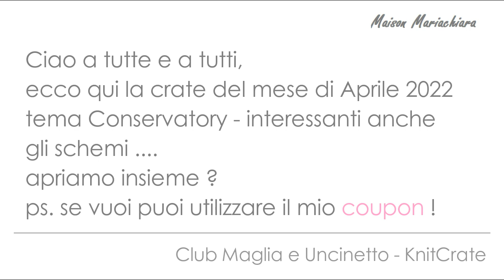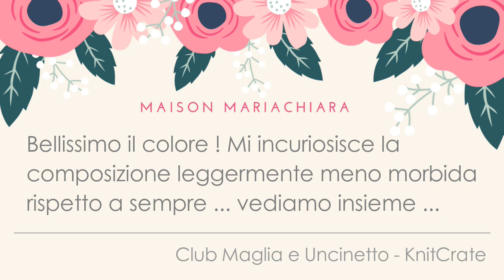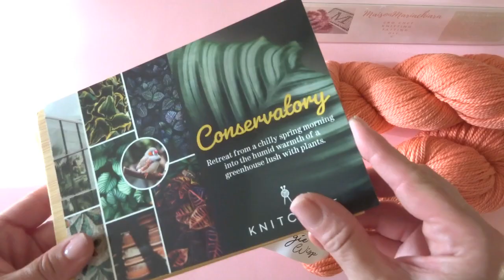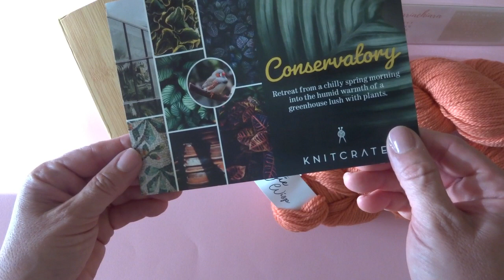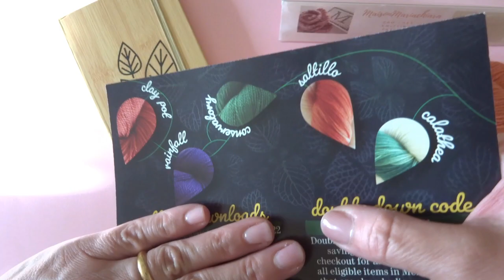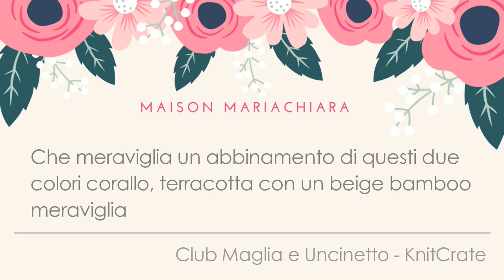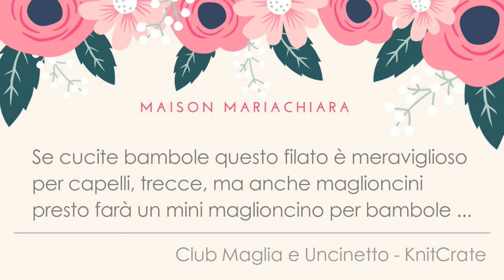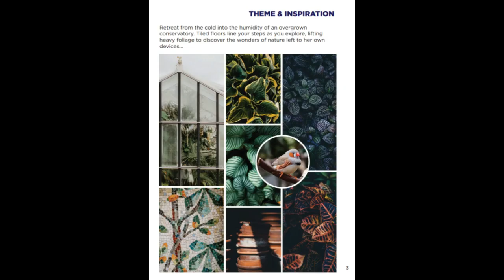Club Maglia e Uncinetto Aprile 2022 KnitCrate Membership Yarn Club maisonmariachiara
Buon pomeriggio a tutte e a tutti, oggi vi mostro con gioia il contenuto della crate di aprile 2022 tema Conservatory, un filato luxury particolare in un colore veramente ad hoc da mescolare con un bamboo vintage ... simpatici anche gli schemi gratuiti del mese, che ne dite ? avete apprezzato anche l'omaggio ?  io l'ho trovato pratico veg e stiloso

tutorial con i filati knitcrate nel canale